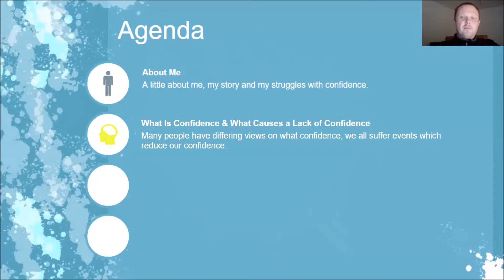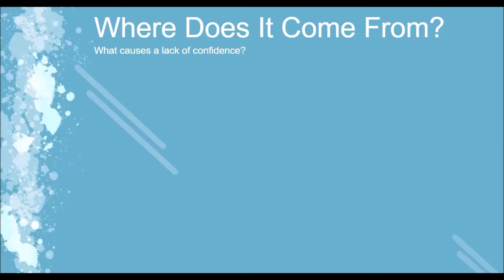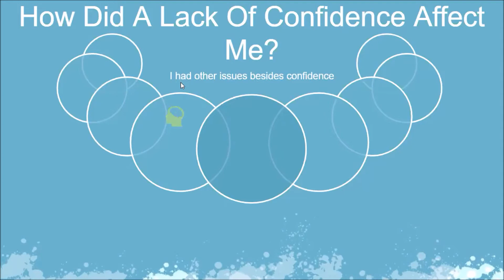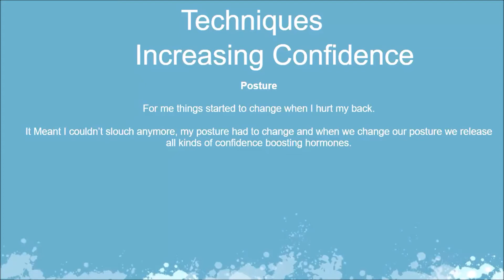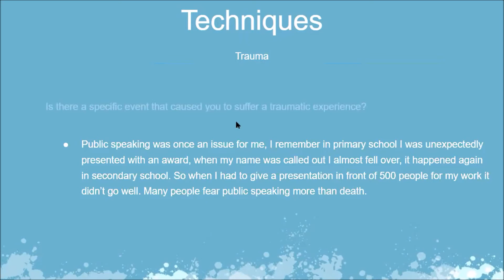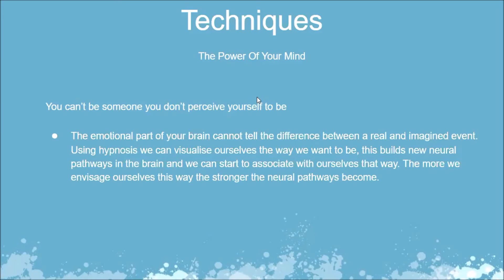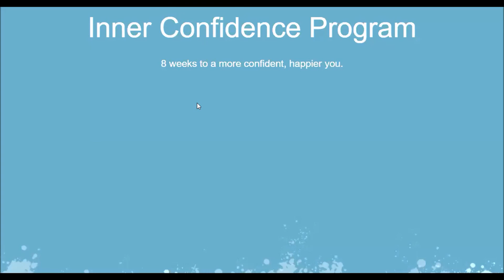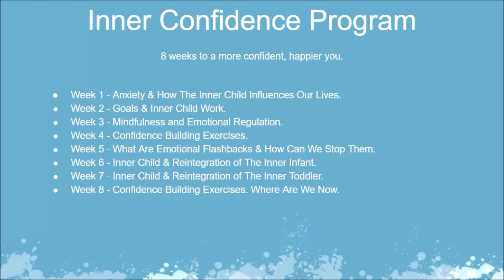Confidence Workshop | Tips & Techniques To Increase Confidence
Confidence workshop, this video from a free workshop I recently gave on the topic of confidence. I talk about my own experiences with low confidence, where my lack of confidence came from and I show techniques to help increase confidence.